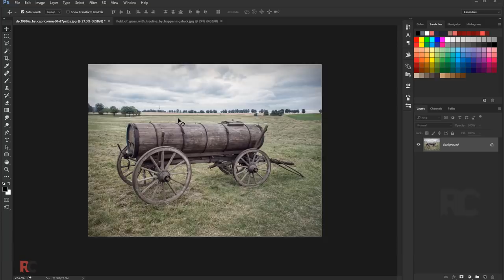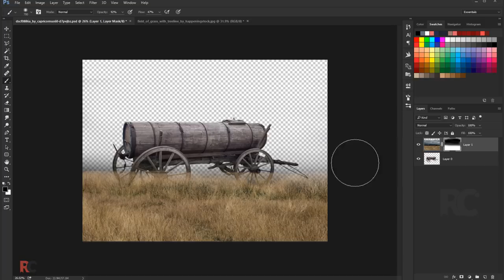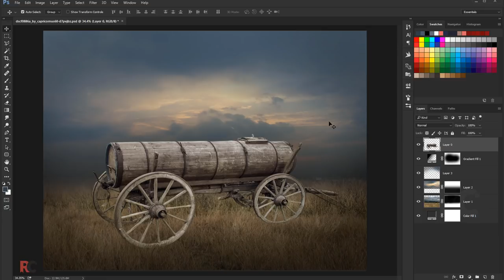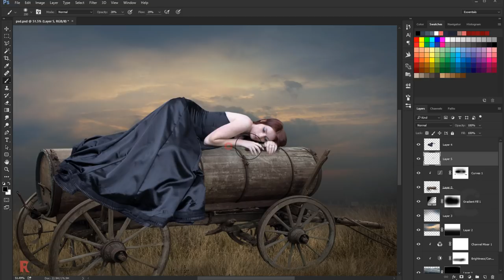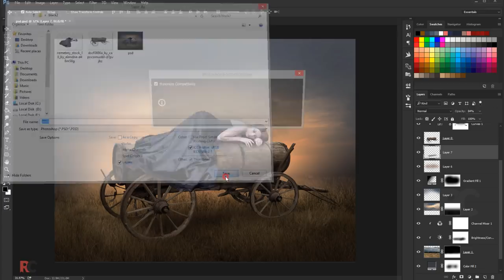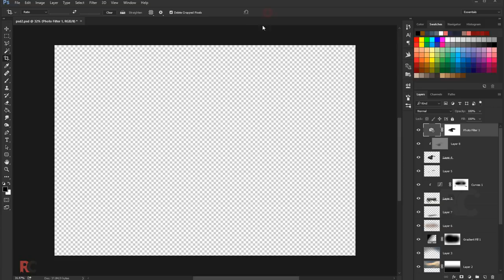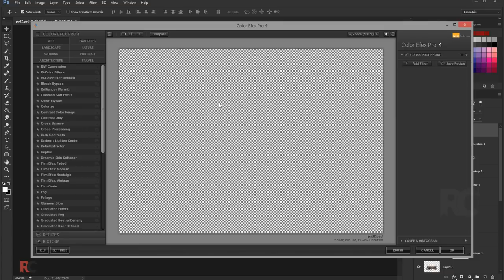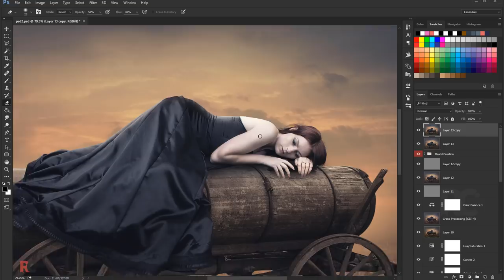Fantasy Art Photo Manipulation Tutorial - Sleeping Girl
Just share Fantasy Art Photo Manipulation Tutorial - Sleeping Girl photoshopcc tutorial.

Thanks..